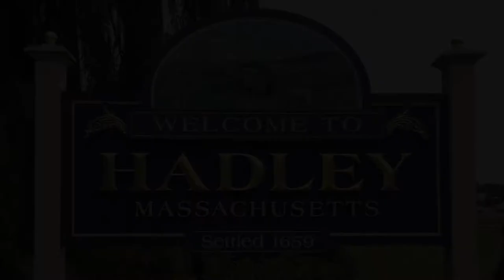The Hadley Report July 18, 2019 part 1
Town Administrator David Nixon and Treasurer Linda Sanderson discuss the recent news of the Town of Hadley receiving a AAA rating from S & P Global.